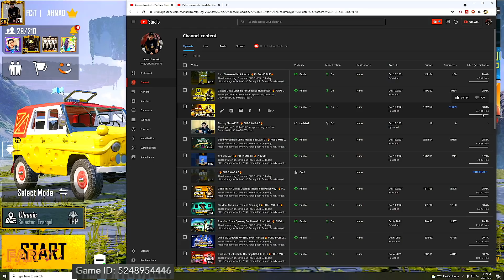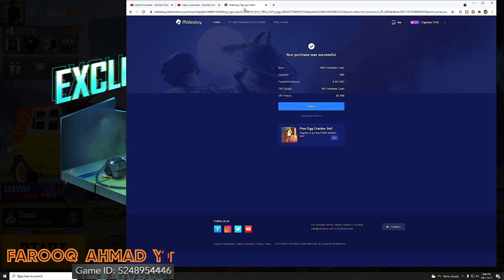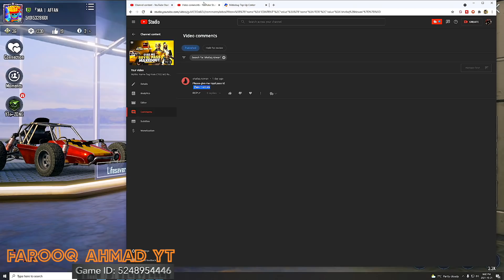ANGER POWER LUCKY SPIN | Royal Pass Giveaway | 🔥 PUBG MOBILE🔥